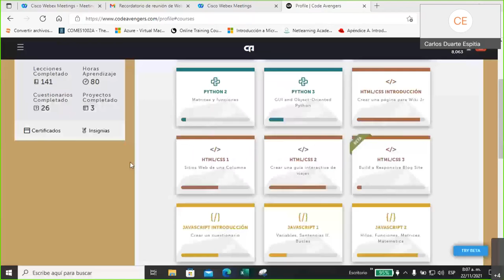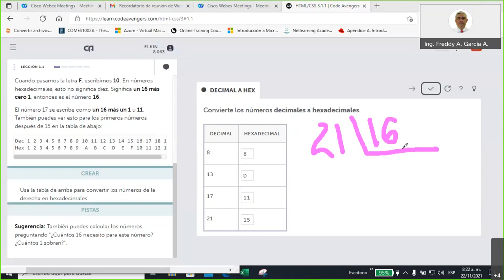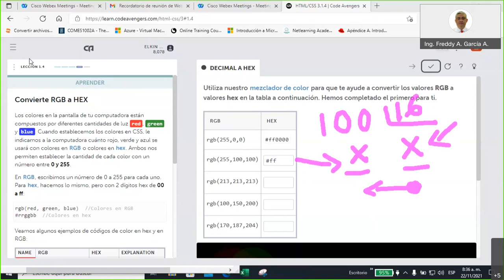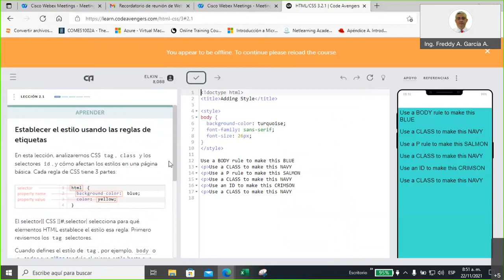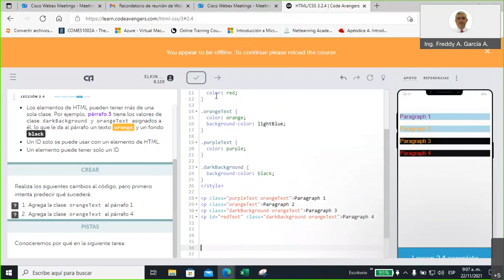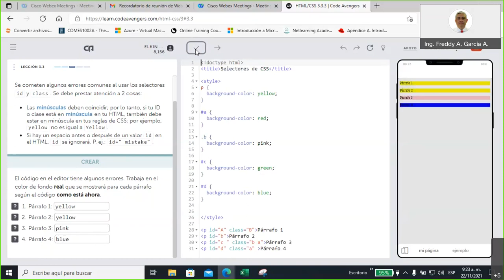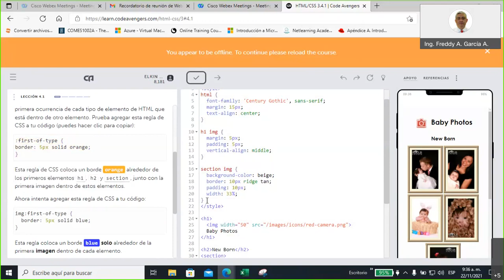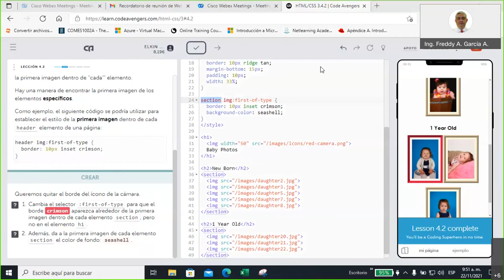Sesion 9 Curso de Intro a la Prog en HTML y CSS FLFM00875 20211122